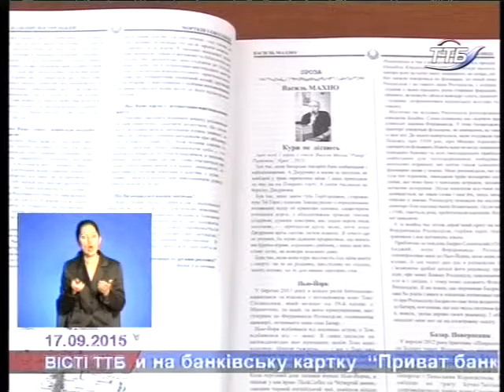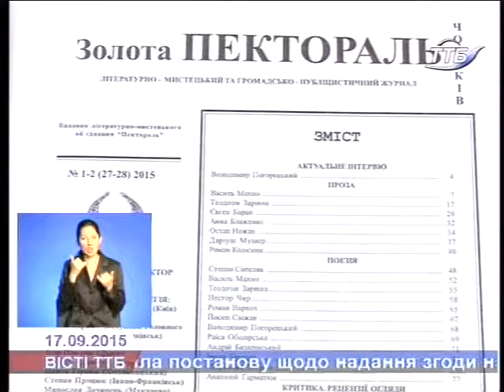Вийшло нове число журналу "Золота пектораль"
"Золота Пектораль. Чортків і околиці" – під такою назвою вийшов новий тематичний номер літературно-мистецького журналу, репрезентація якого відбулася у Чорткові.